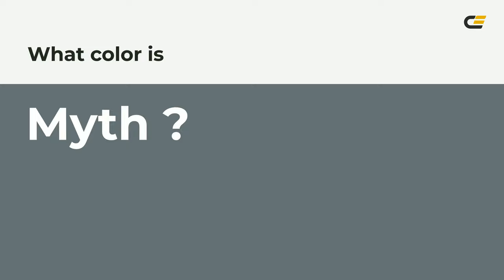Myth color #657175 hex color - Blue color - Warm color 657175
What color is Myth ? #657175 hex color - Blue color - Warm color 657175

Hex #657175 Color Code is also known as Myth color.